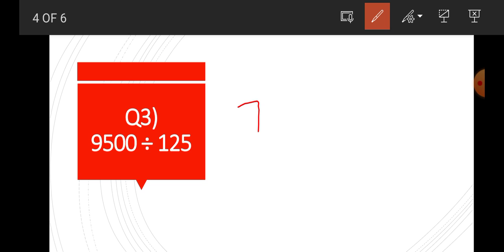Maths Trick (Division by 125 )